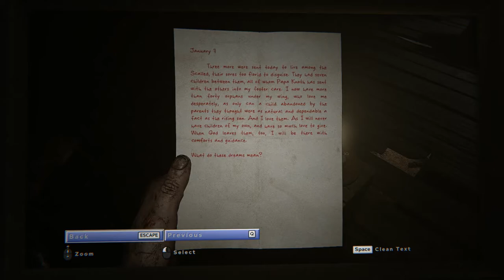Outlast 2 - 05 The Fields - Note Val's Journal 1